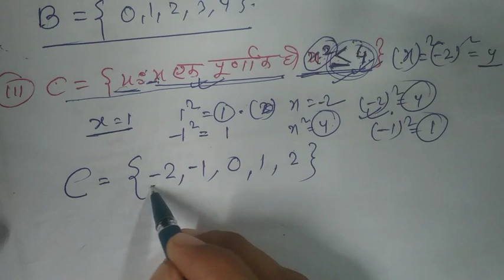class xi , exercise 1.1 questions no-5 fully solved NCERT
class 11 maths  set theory  solution  exercise 1.1 question's no- 5

class 11 maths  set theory  solution  exercise 1.1 questions no- 5